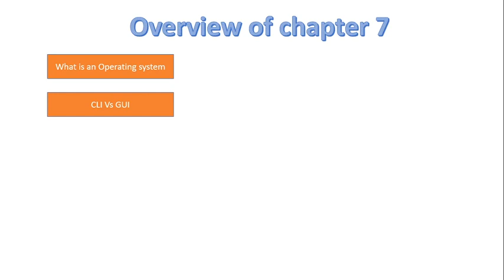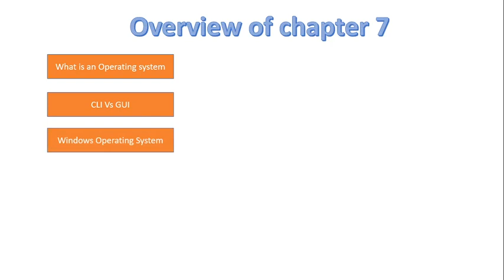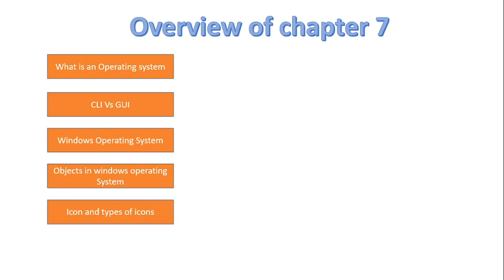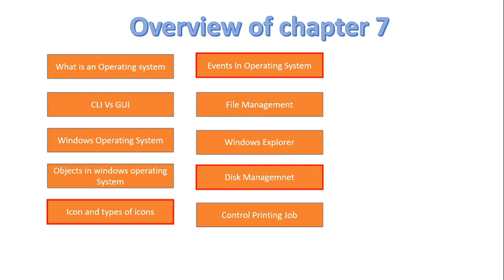FSc Computer Science Book 1, CH 7, LEC 99: Operating System (Overview)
In this video, we will discuss
- Overview of operating system